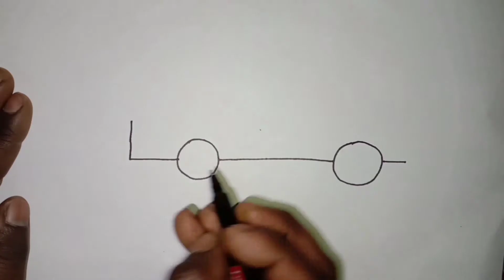00 से कार का चित्र कैसे बनाना सीखे || how to draw car from 00 nambar step by step 2021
00 से कार का चित्र कैसे बनाना सीखे || how to draw kar from 00 nambar step by step 2021